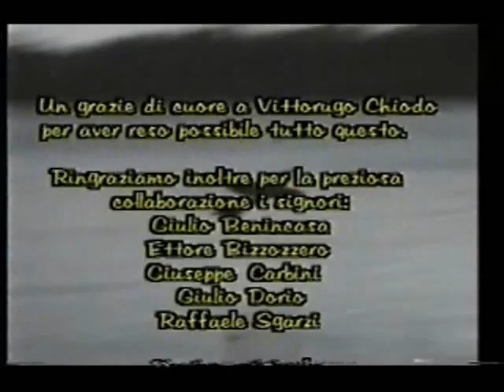Model airplanes rc-Piaggio Pegna P7 - (1987) historical video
Conversione da video VHS.
Adattamento video per YouTube e montaggio di (I04hydroit)
Selezione video da (Modellistica video magazine 87)
Riproduzione del Piaggio Pegna P7 di Alain Vassel del 1987.